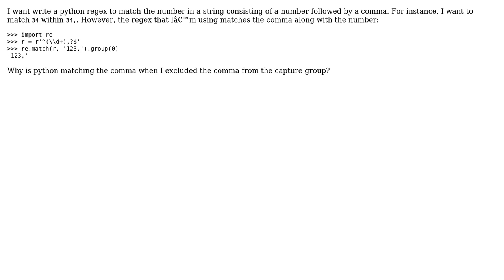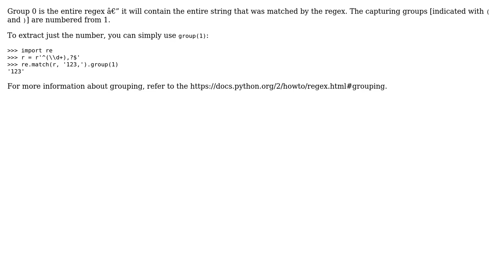Why is a comma captured in this group?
With thanks & praise to God, and with thanks to the many people who have made this project possible! | Content (except music & images) licensed under CC BY-SA | Music | Images & others | With thanks to user John Hoffman user Amal Murali and the Stack Exchange Network Trademarks are property of their respective owners. You are responsible for your own actions.